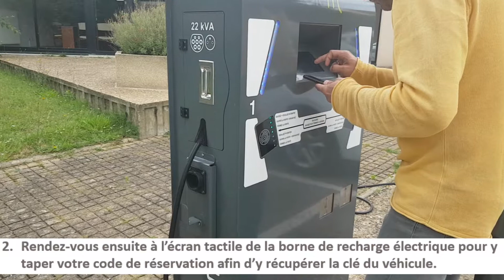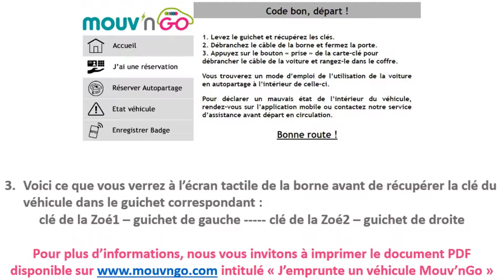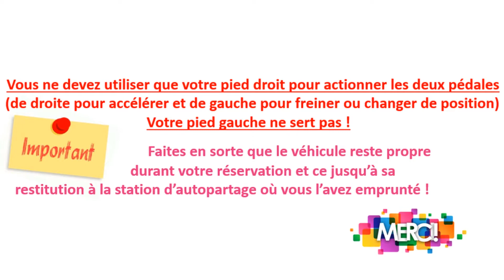Mouv'nGo - Comment ça marche ? J'emprunte une voiture Mouv'nGo à la station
Vous allez emprunter une voiture électrique à une station d'autopartage Mouv'nGo ! Vous trouverez toutes les explications, étape par étape, en regardant cette vidéo !